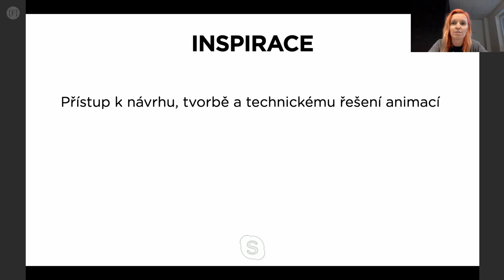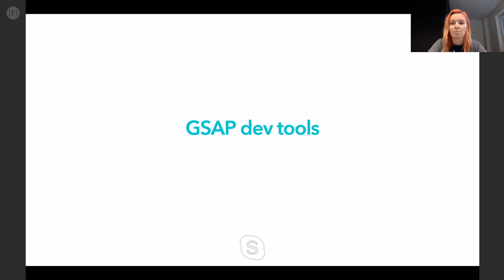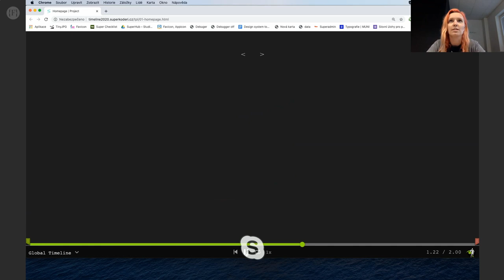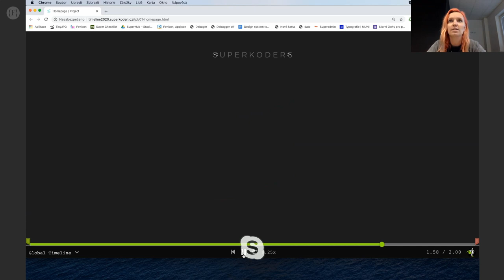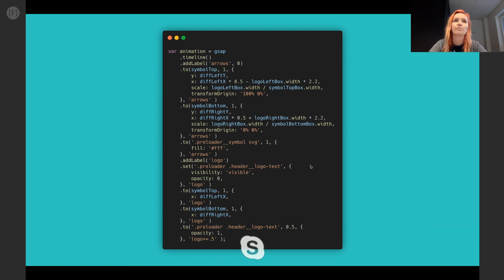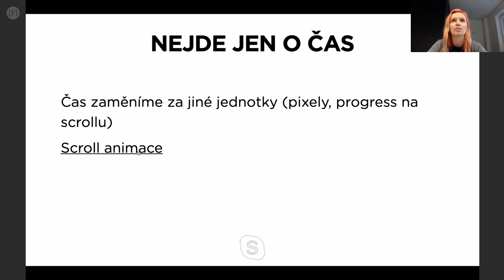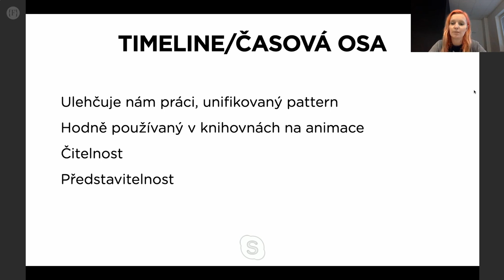Zuzana Šumlanská - Všechno je timeline